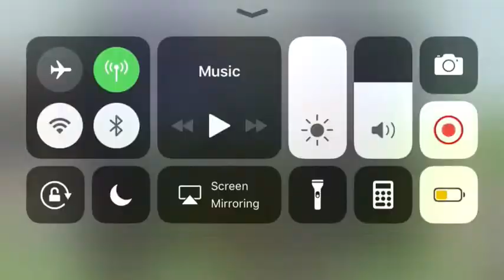MINI MILITIA:Pro 1v1 Crest vs Reveal[MUST WATCH]